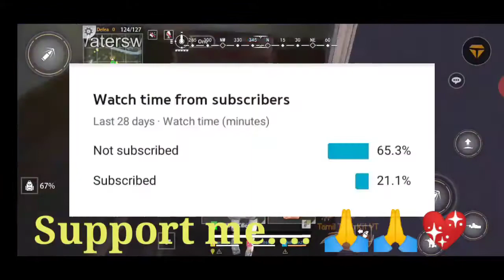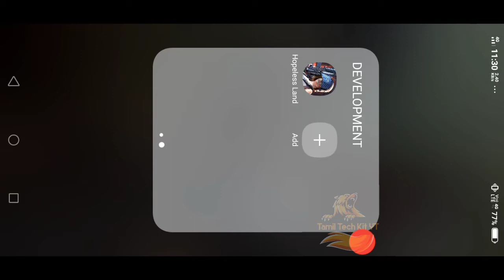Hopeless land squad gameplay in tamil |hopless land |Survival game |Tamil Tech Kit YT subscribe now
Welcome 😎🙏🙏

😭SUPPORT